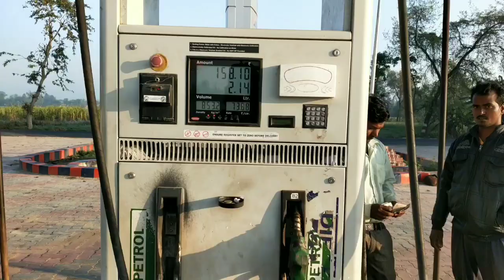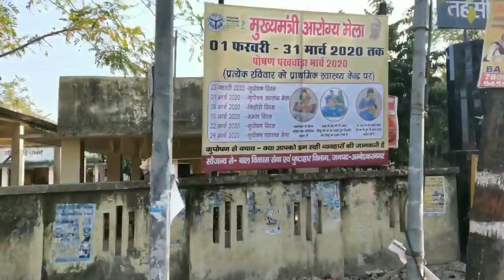बसखारी से रामनगर की सैर Baskhari to Ramnagar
My tripod

Large tripod

Mobile phone

Thanks

UPI ID-  piyushv@apl
(Name - Piyush Kumar)

बसखारी नयी बाजार से-
पटना , अछती, इन्दईपुर, आरोपुर बहरामपुर, रामनगर तहसील के आगे तक,